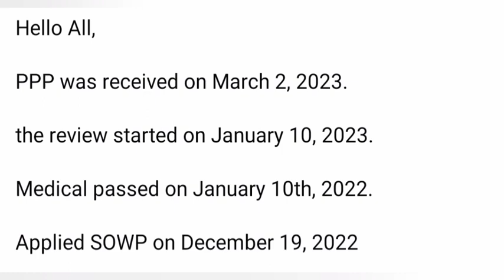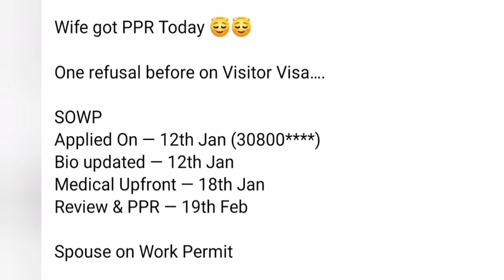5 MARCH LATEST PPR TIMELINE CANADA SOWP 🇨🇦/ SOWP 🇨🇦// spouse open work permit canada ppr timeline